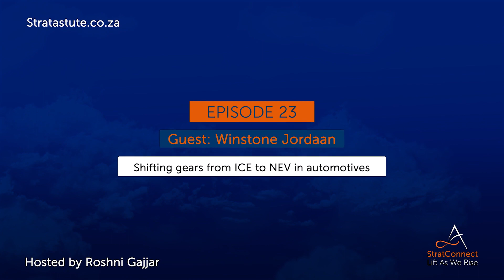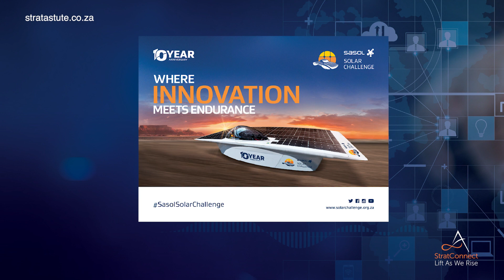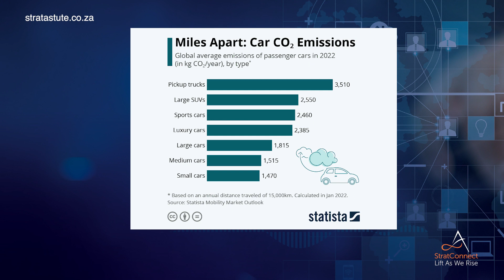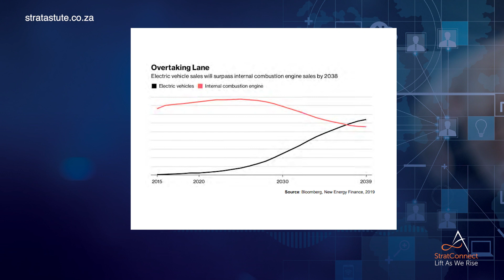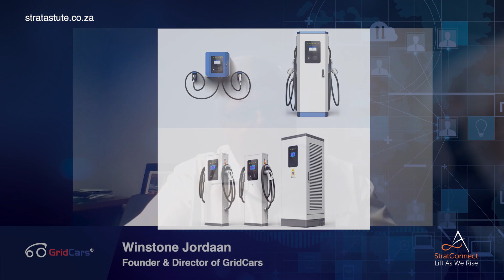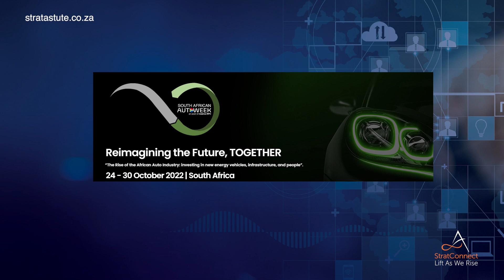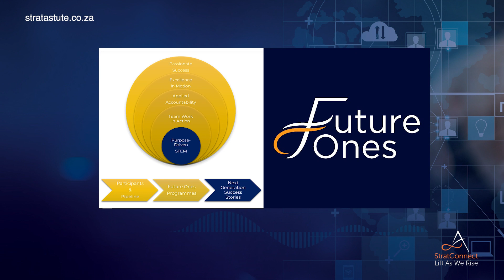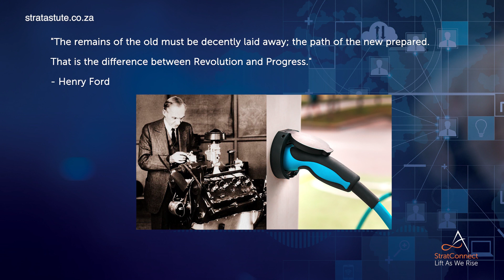Shifting Gears from ICE to NEV's in SA Automotive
Episode 23 - Roshni Gajjar speaks to  visionary entrepreneur, Winstone Jordaan, about the transition from the internal combustion engine (ICE) to New Energy Vehicles (NEV's) and what it means to the future of mobility in South Africa.

The StratConnect Channel, Lift As We Rise show is also accessible on Apple Podcast in audio.